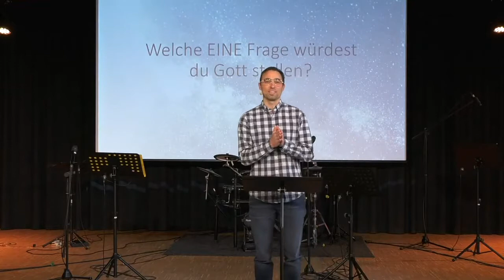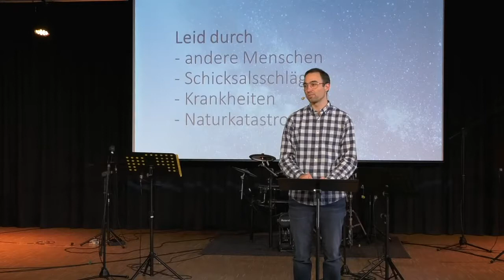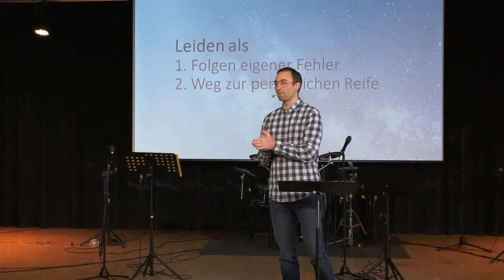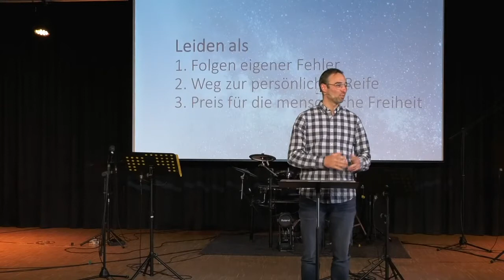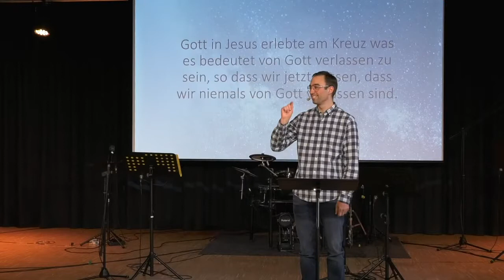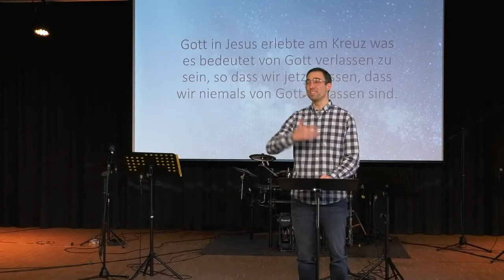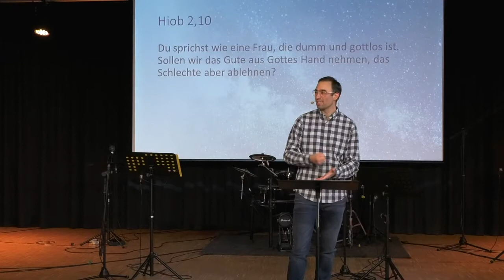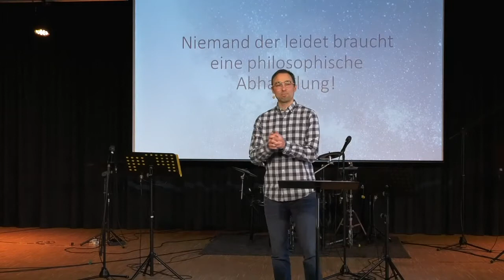2022-03-21 | Begründet glauben (1) | Bastian Hagenlocher